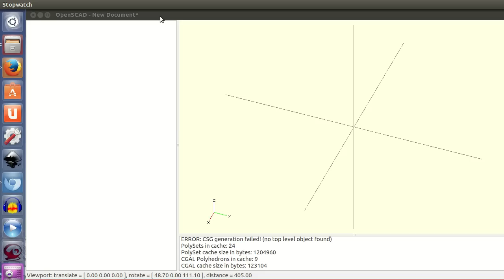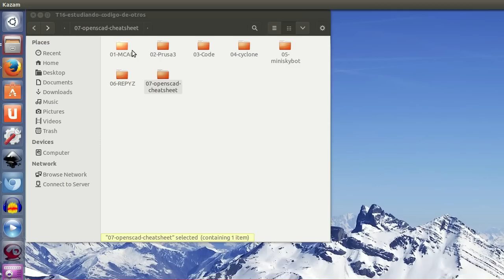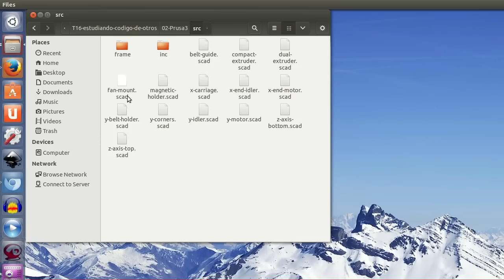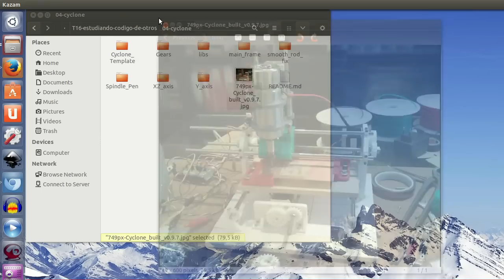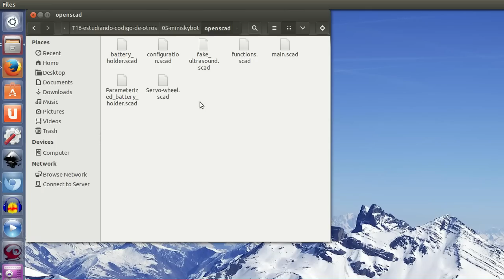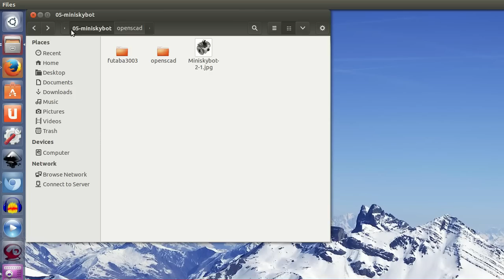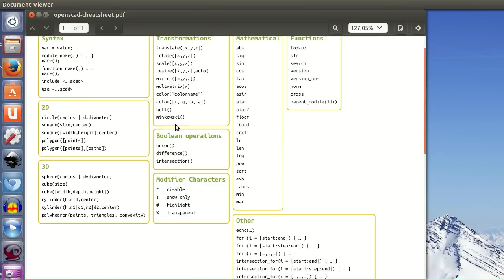Tutorial openscad 2: Estudiando el código compartido por otros (16/28)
La mejor manera de aprender más openscad es bajando y estudiando el código de los proyectos libres, como por ejemplo la librería MCAD, las impresoras 3D Prusa i3 ó PowerCode, la fresadora de circuitos Cyclone o robots imprimibles como el Miniskybot o los módulos REPYZ.